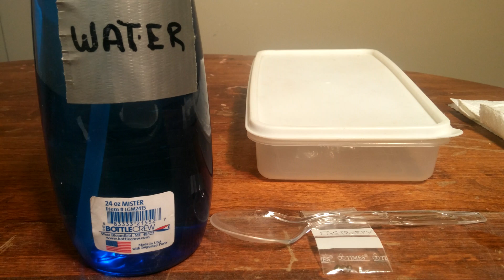How To: Seed Germination - Paper Towel Method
Watch as I start germination of 3 seeds.

More info about the germination station:
The heatpad is set to it's lowest setting! The timer turns it on and runs it for 30 min, then turns it off for 30 min, and repeats until they have popped open.